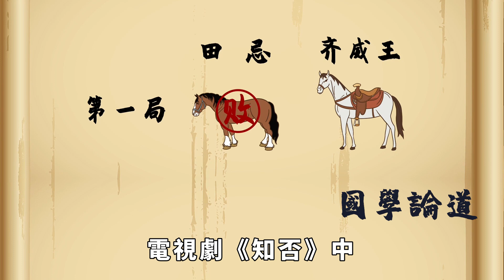在人際交往中，牢記這幾點，人緣會越來越好【禪視界】國學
在人際交往中，牢記這幾點，人緣會越來越好【禪視界】
人是群居動物，在社會生活中，每個人都要與別人交往的。與人交往就會產生人際關系，有的人人際關系很好，總是左右逢源、八面玲瓏。但也有的人，在人際交往中處處碰壁，人緣特別差。
人際交往是一件很重要的事，左右逢源的人總是特別走得開，辦什麽事都會順順利利的。而那些人際交往差的人，就是辦一些很簡單的事，也會變得困難重重。
一個人在社會上生活，不僅要靠自己，也要適當借助別人的力量的。現在的社會是人人為我，我為人人，獨木難成林，一定要學會與人合作，自己的力量才會變得更大。
人際交往中，最好要掌握好下面這幾點，人緣才會越來越好。國學 國學智慧 禪語 為人處世 養生 家庭關系 請注意，本影片是專注於講解社會新聞和奇聞異事，完全符合YouTube社群準則。